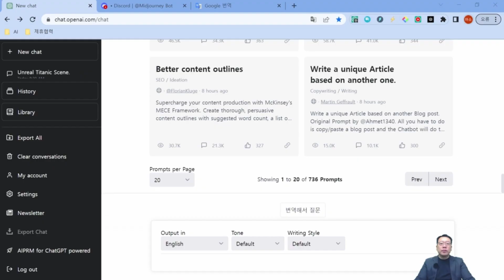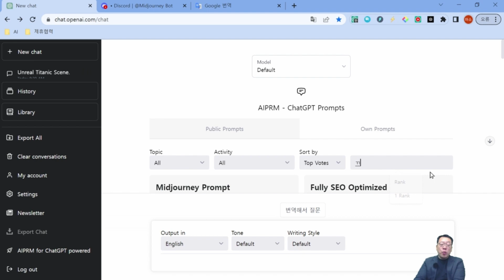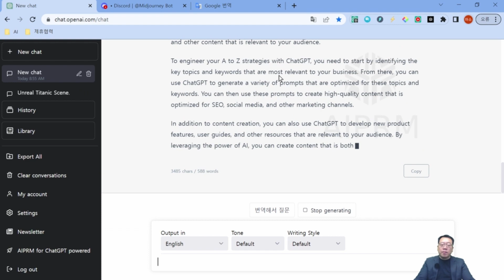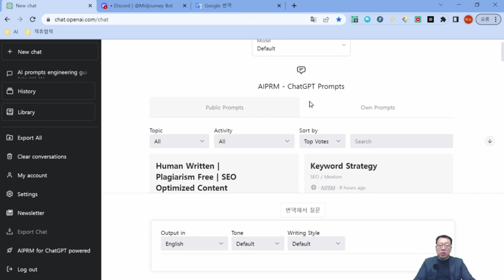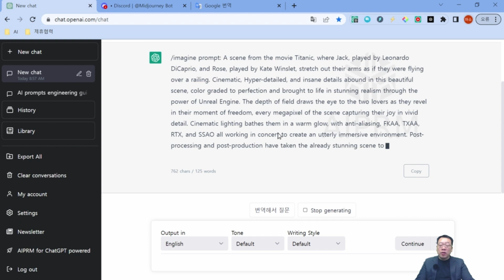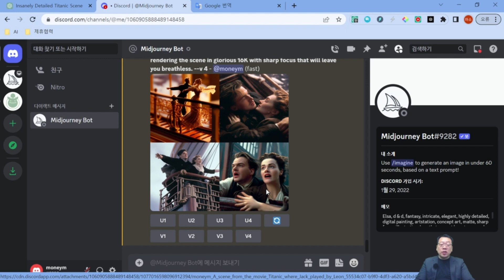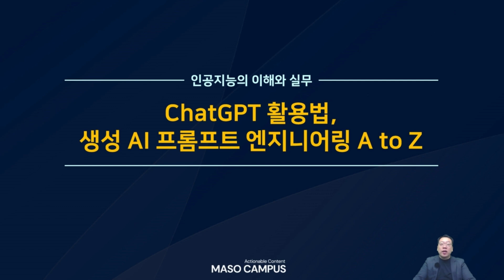인공지능에 대한 이해와 ChatGPT 실무 적용 방안에 대해 알아보자 | ChatGPT 활용법, 생성 AI 프롬프트 엔지니어링 | 취업·실무·창업 | 에어클래스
[ChatGPT 활용법, 생성 AI 프롬프트 엔지니어링] 더 보러가기 👀